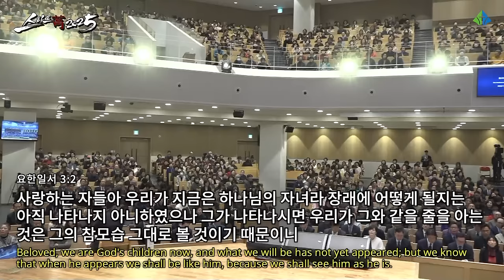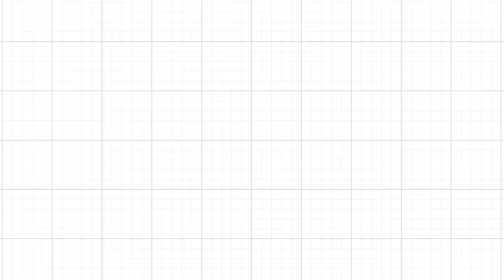[예원교회] 주일예배 설교(2부) - 감사의 재발견! (요한일서 3:1~9) - 정은주목사 - 2024.11.17.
3:1 보라 아버지께서 어떠한 사랑을 우리에게 베푸사 하나님의 자녀라 일컬음을 받게 하셨는가, 우리가 그러하도다 그러므로 세상이 우리를 알지 못함은 그를 알지 못함이라
3:2 사랑하는 자들아 우리가 지금은 하나님의 자녀라 장래에 어떻게 될지는 아직 나타나지 아니하였으나 그가 나타나시면 우리가 그와 같을 줄을 아는 것은 그의 참모습 그대로 볼 것이기 때문이니
3:3 주를 향하여 이 소망을 가진 자마다 그의 깨끗하심과 같이 자기를 깨끗하게 하느니라
3:4 죄를 짓는 자마다 불법을 행하나니 죄는 불법이라
3:5 그가 우리 죄를 없애려고 나타나신 것을 너희가 아나니 그에게는 죄가 없느니라
3:6 그 안에 거하는 자마다 범죄하지 아니하나니 범죄하는 자마다 그를 보지도 못하였고 그를 알지도 못하였느니라
3:7 자녀들아 아무도 너희를 미혹하지 못하게 하라 의를 행하는 자는 그의 의로우심과 같이 의롭고
3:8 죄를 짓는 자는 마귀에게 속하나니 마귀는 처음부터 범죄함이라 하나님의 아들이 나타나신 것은 마귀의 일을 멸하려 하심이라
3:9 하나님께로부터 난 자마다 죄를 짓지 아니하나니 이는 하나님의 씨가 그의 속에 거함이요 그도 범죄하지 못하는 것은 하나님께로부터 났음이라